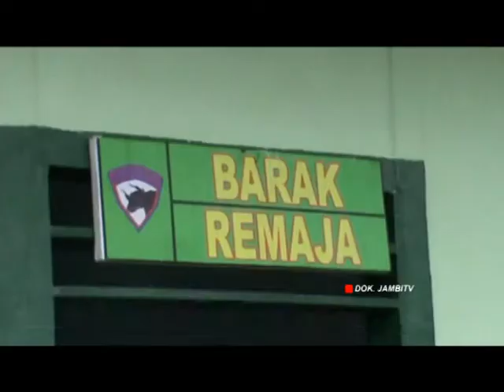PEMKAB TANJABTIM AKAN KIRIM KE LAMPUNG